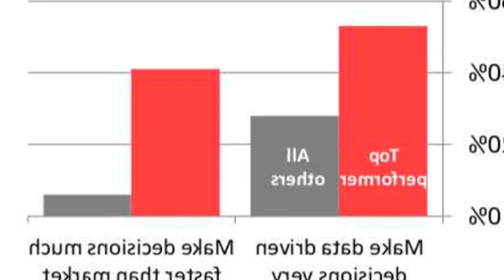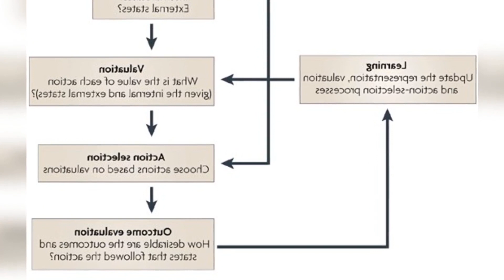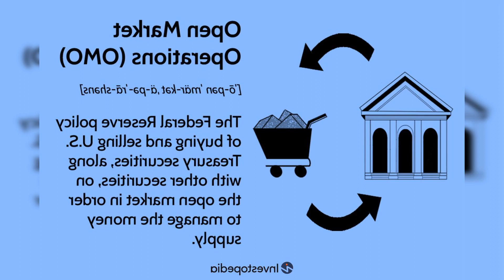THE TRUTH ABOUT THE FEDS DATA BASED DECISION MAKING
Today. as we await the Federal Reserve’s all important decision on whether to raise interest rates by 25 points or 50 points. or maybe not at all. one thing we know for sure: we’re going to hear the phrase “data driven decisions” a great many times Detaching Myths and Rituals from Reality In ancient Egypt. the myths and rituals were associated with the intentions of the gods regarding the level of the Nile.